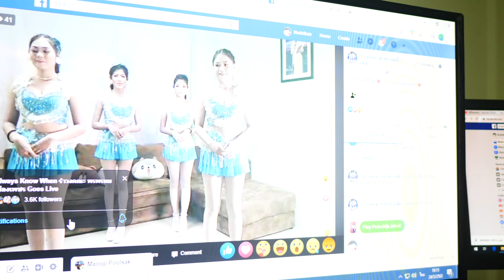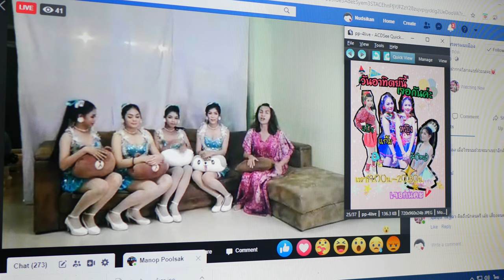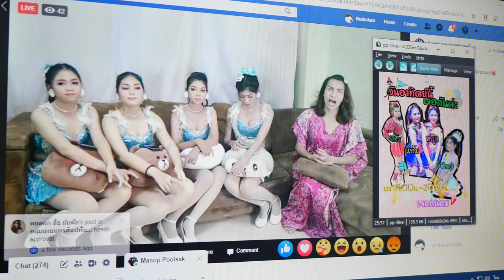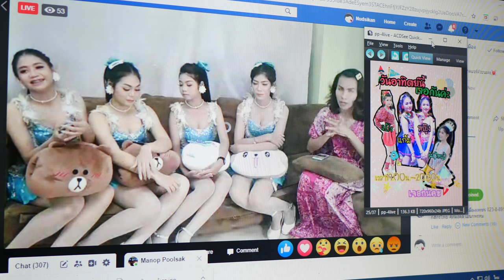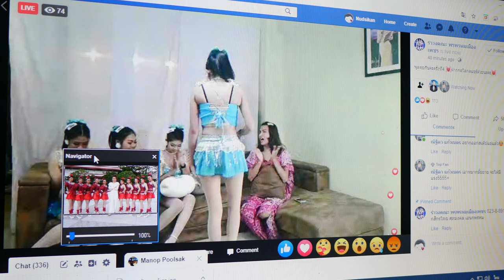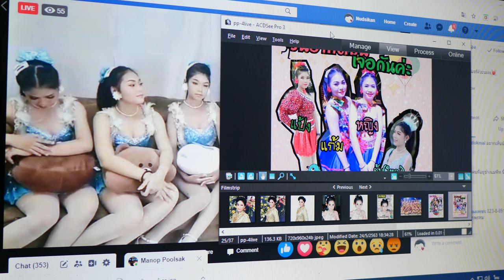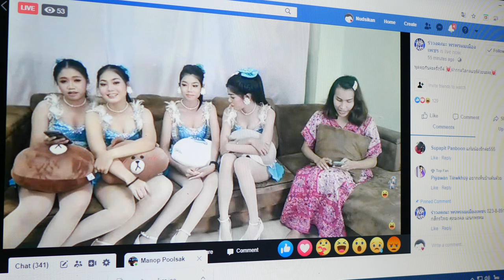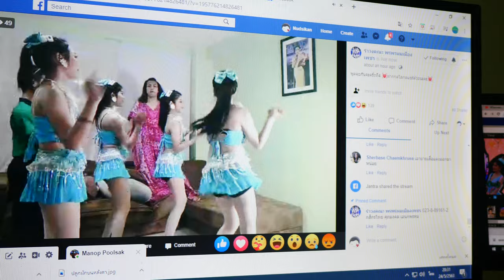【PhetchaburiDance Workout for weight loss】รำวงเพชรบุรี✿Health❤Kawaii🎤พรพรหมเมืองเพชร🍒พูดคุย4🎤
💓รายการ​ พูดคุยแฟนคลับ​ ครั้งที่4💓
. น้องแป้ง🤩น้องแก้ม🤩น้องหญิง 🤩น้องอุ้ม(ใหญ่)
name of Dancer  team : Pornprommuangphet
Show location : Phetchaburi,Near Hua Hin,Thailand
Date : May24,2020✿Weight Loss,Health and Beauty,Techology,Entertainment,fitness cardio,cardio dance workout,aerobic dance exercise,dance burn fat,dancing burn fat,cardio dance workout 30 minutes,cardio burn,cardio workout 30 minutes,10 minute cardio workout video